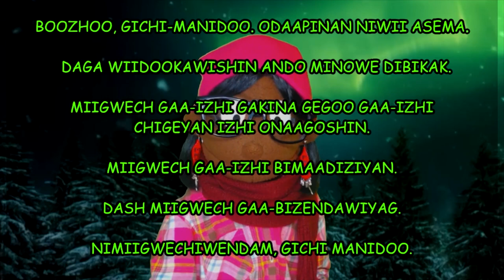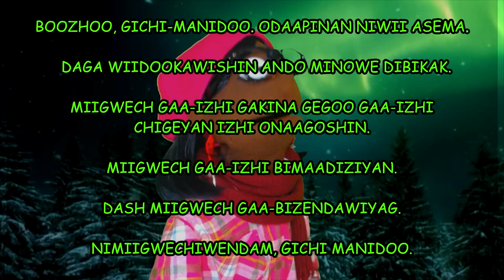NORTHERN LIGHTS in Ojibwe